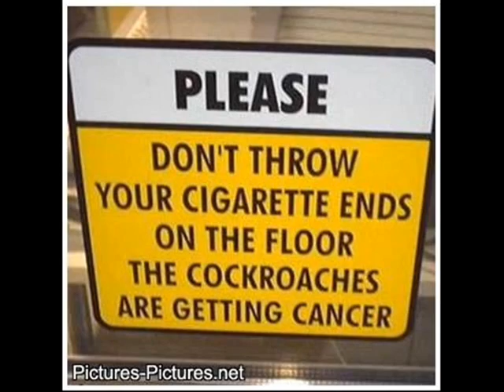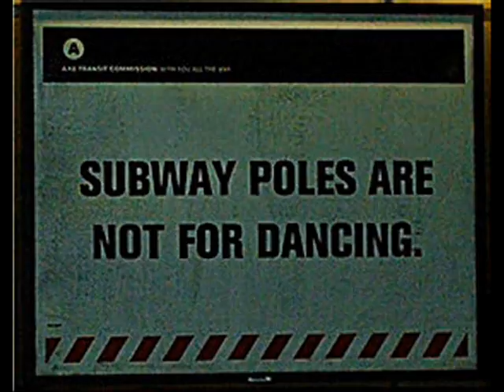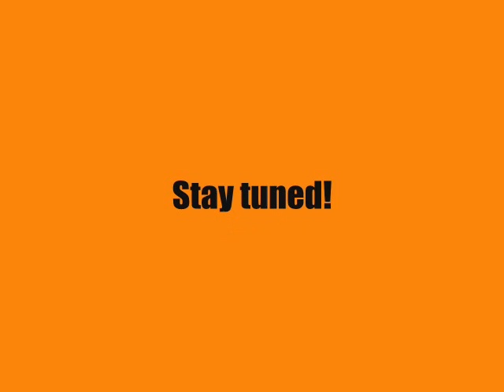Common People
NOTE: I EMPHATICALLY ENCOURAGE YOU TO USE AN AD BLOCKER TO WATCH THIS VIDEO!!!
They have monetized the video and placed ads on it. I have three options. I can dispute it, and risk losing my channel completely... I can pull the video to prevent them from continuing to profit off of it... or I can just let it stand and hope that folks continue to get a kick out of it. That was always what it was made for, which is why I never chose to monetize it. So I encourage you to block any ads you see here!

--William Shatner does a take on Pulp's "Common People" and I send my mind on vacation!

Much love, and credit, to the following people who made this song happen:
Nick Banks, Jarvis Cocker, Candida Doyle, Steve Mackey & Russell Senior, as well as Joe Jackson, Ben Folds, and (of course) William Shatner!